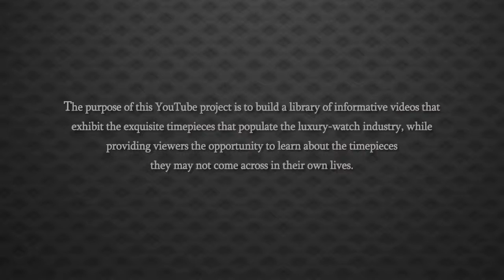Hublot Big Bang Leopard Ceramic 18k Rose Gold Diamond Watch